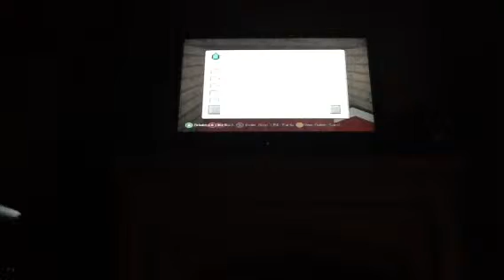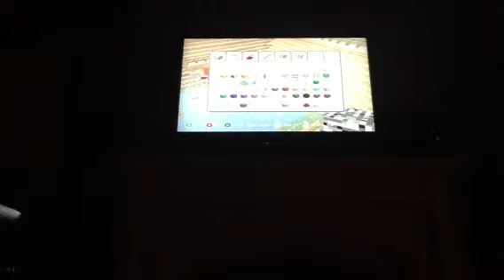Minecraft my awesome world